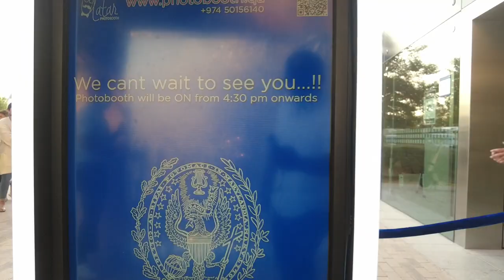George town university Qatar - Photobooth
Photobooth Qatar at  , Georgetown University in Qatar for Early Qatar National Day celebrations 2021